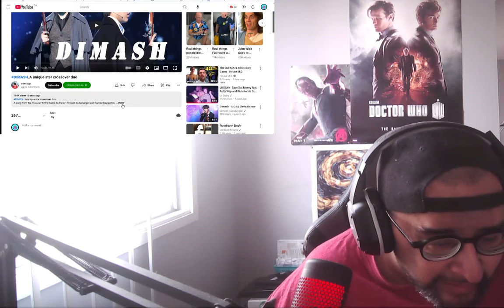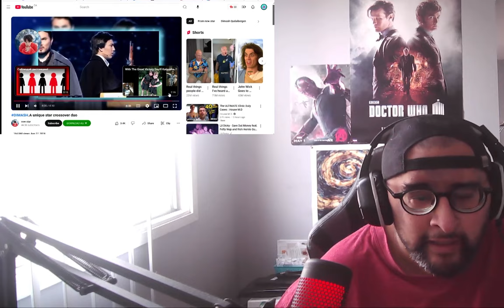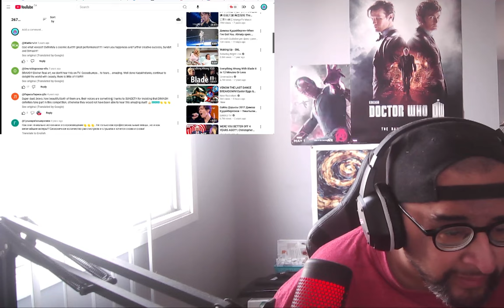DIMASH.A unique star crossover duo With Sundet Baygozhin Reaction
I need to see the Video version of this.